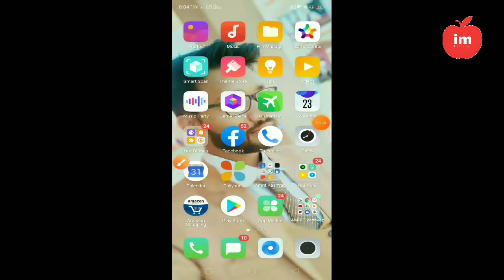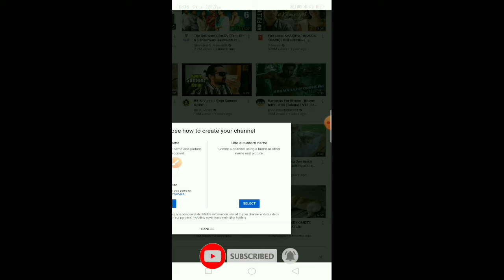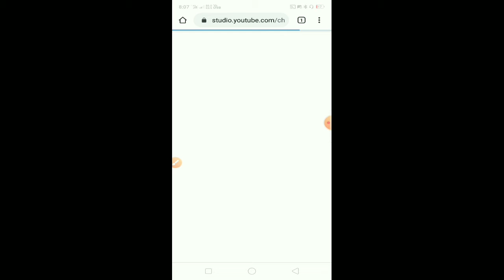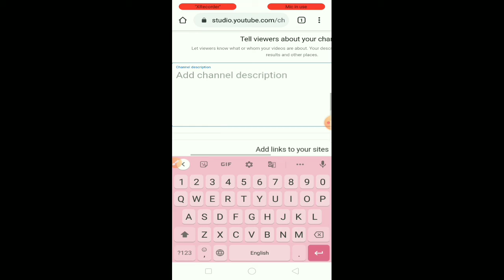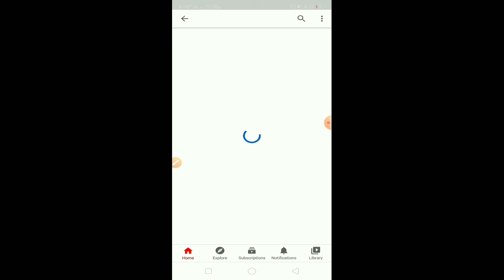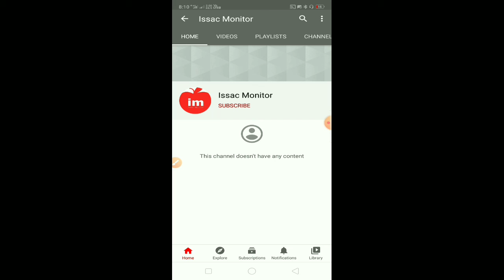how to create youtube channel from mobile l यूट्यूब चैनल कैसे बनाये अपने मोबाइल फोन पर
how to create youtube channel from mobile
यूट्यूब चैनल कैसे बनाये मोबाइल फोन पर